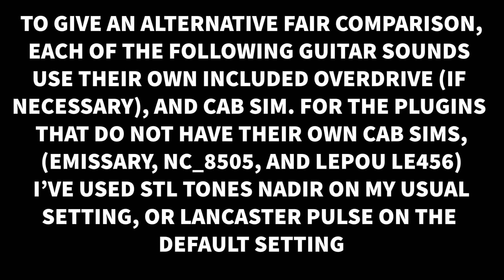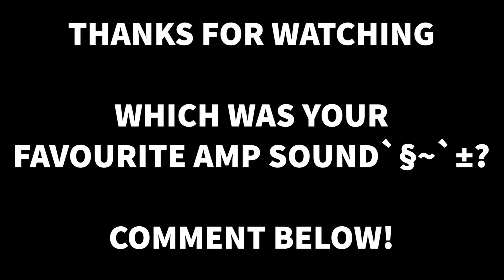All of my amp sims Pt II: MOAR TOANS - Toby's Tea Time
In hind sight, I'm not 100% sure my method of obtaining a "fair comparison" was truly fair. So this time, where possible, I'm using the included overdrives and cab sims in the plugins rather than using the same ones for all of the tones.

I've also stuck entirely to plugins this time, and I didn't use any physical amps or pedals.

What do you think? Which one did you like? Is it even possible to get a good sound out of Amplitube?